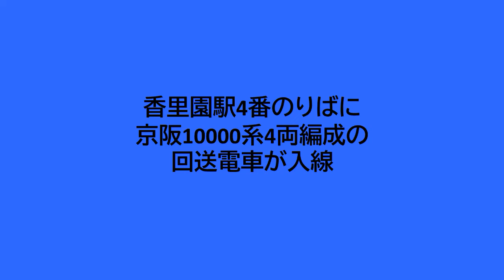京阪10000系4連の回送電車が香里園駅4番のりばに入線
香里園駅4番のりばに、京阪10000系4連の回送電車が入線するシーンです。
寝屋川車両基地に向けての回送です。